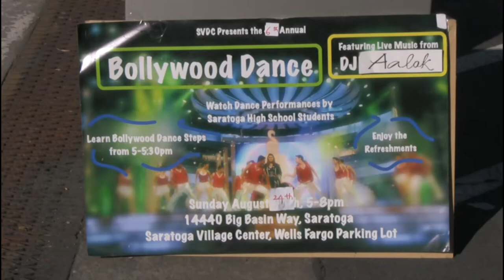Bollywood in Saratoga, August 24, 2014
Bollywood street dance in downtown Saratoga California, August 24, 2014